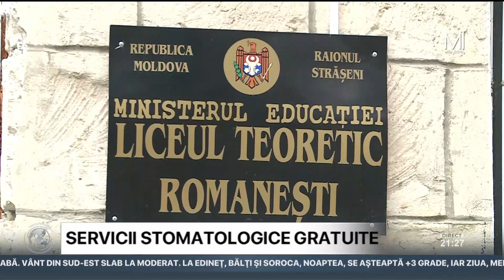Servicii stomatologice gratuite pentru copiii din Criuleni și Strășeni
Copiii din localitățile rurale ale Republicii Moldova beneficiază de servicii stomatologice gratuite. În această săptămână, echipele mobile de medici stomatologi au ajuns în mai multe sate din raioanele Criuleni și Strășeni. Proiectul este susţinut financiar de Compania Naţională de Asigurări în Medicină.